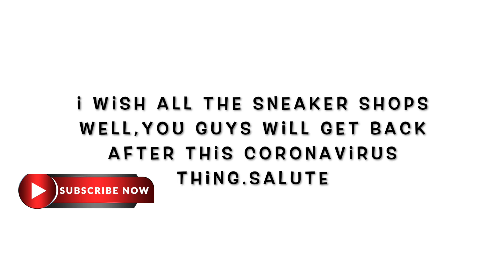HOW CORONAVIRUS HAS AFFECTED THE SALES OF SNEAKERS